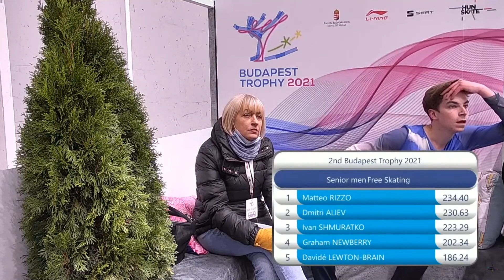Ivan Shmuratko (UKR) Free Skate 2021 Budapest Trophy